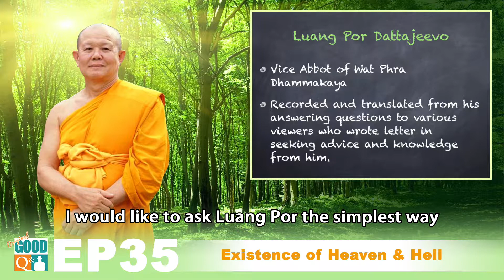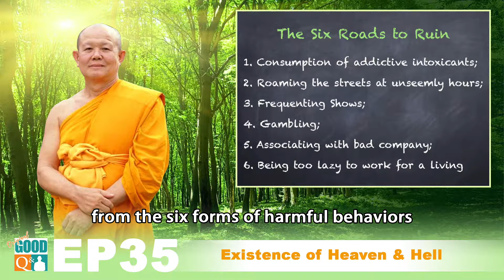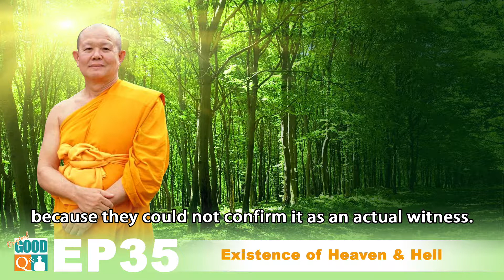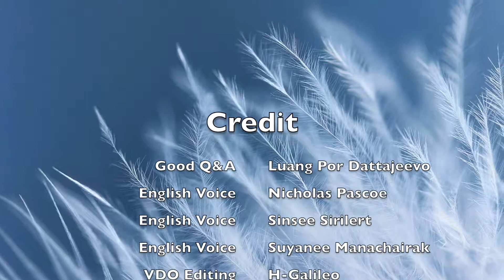35 Original Good Q and A---Existence of heaven and hell